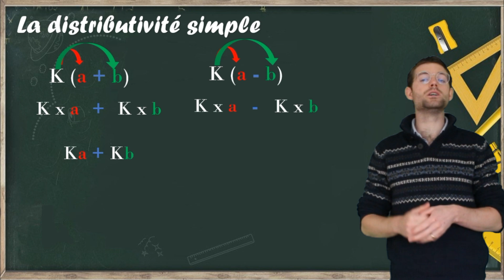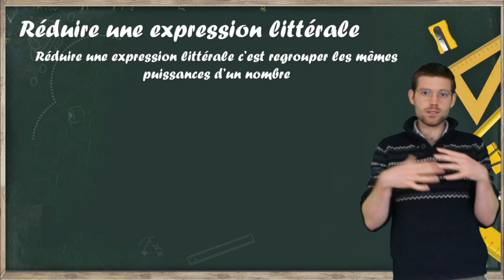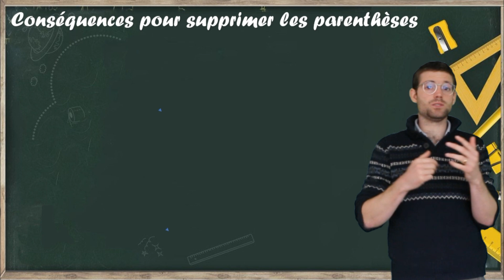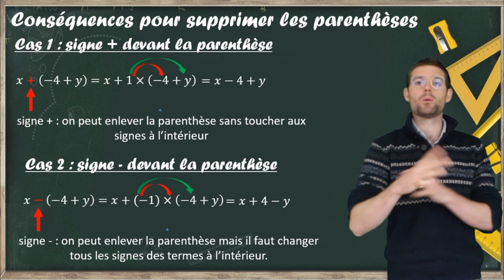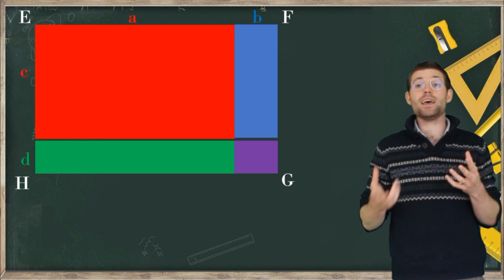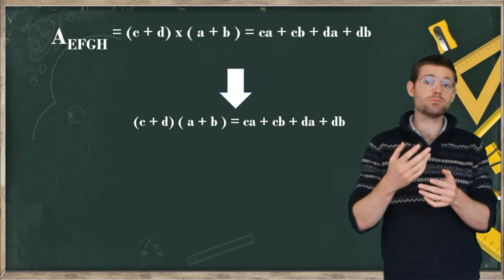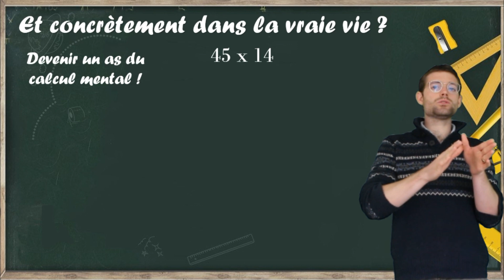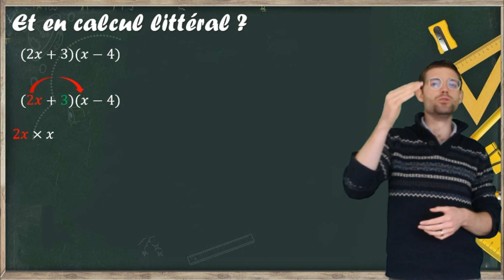Quatrième - Calcul littéral : Développement - réduction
Suite du chapitre sur le calcul littéral en troisième

- Distributivité
- Suppression de parenthèses
- Double distributivité

Stéphane Bidou